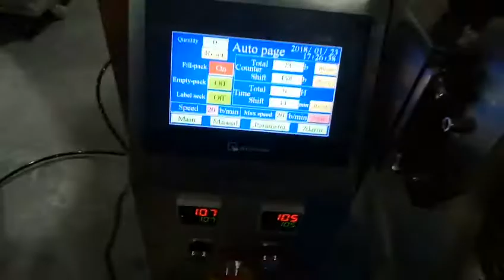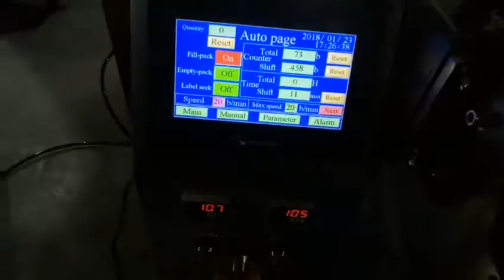automatic sugar filling packing machine,automatic vffs machine for sugar packaging